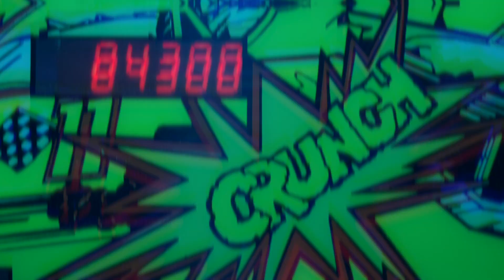School Project (40sec-4K)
Fuji X-T3